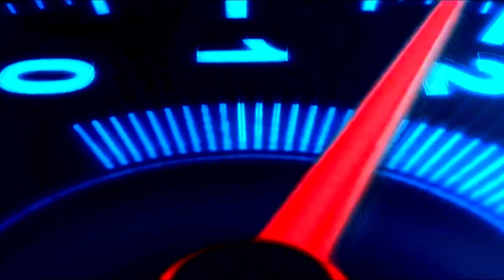DAFRA APACHE RTR 200 | no Moto Premium TV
Pilotamos a Dafra Apache RTR 200 2021. A versão 2021 da estilosa Dafra Apache RTR 200 não deixa a desejar. Com o visual bem arrojado e um preço convidativo, a motocicleta de 200cc chama atenção por onde passa, principalmente por parecer uma moto de categoria superior. É por isso que nós do Moto Premium TV pilotamos a Apache RTR 200 2021 da Dafra, para mostrarmos a você todos os detalhes dessa máquina. Esperamos que você goste de: 'Pilotamos a Dafra Apache RTR 200 2021'.